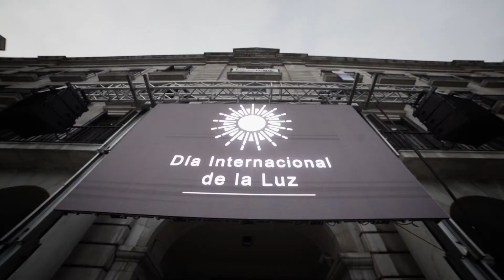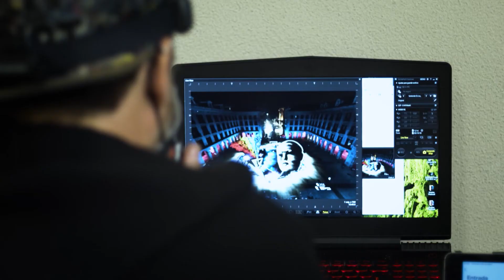Ganador Oro - Mejor evento cultural - When & Where eventos y comunicación / IFCA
Día internacional de la luz: Lightmob Santander es luz